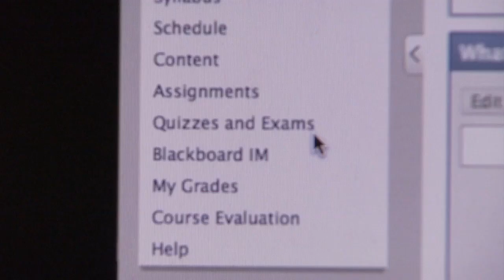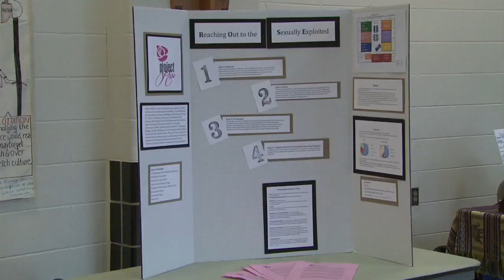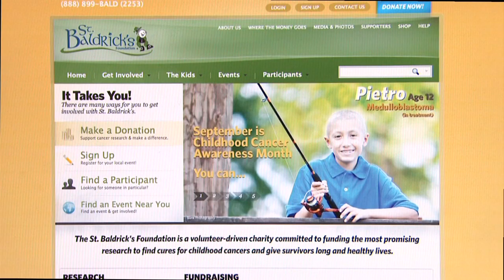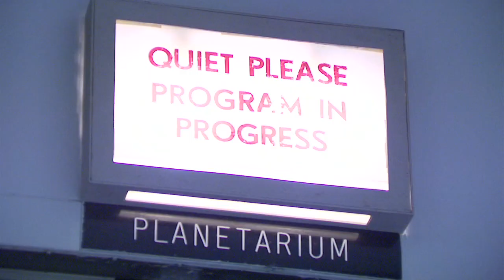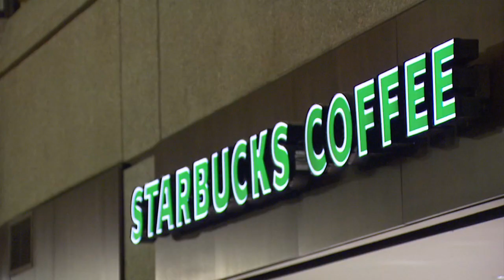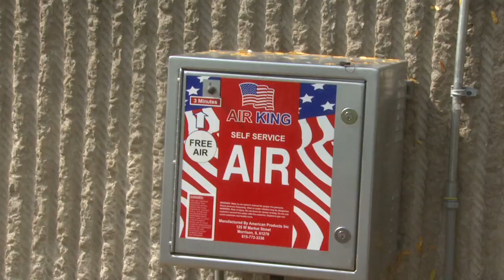UT:10 News -- Tuesday 10/04/11